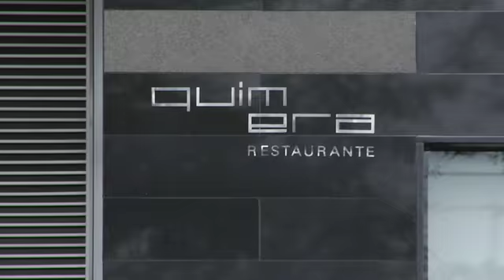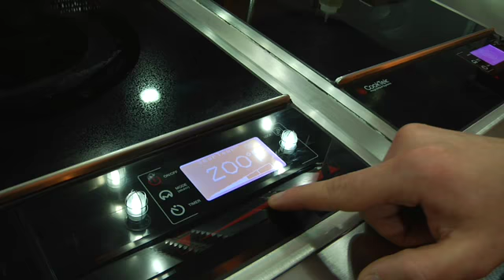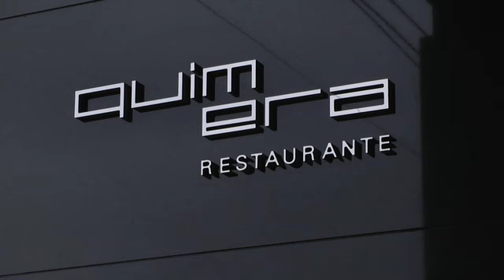Restaurante Quimera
Restaurante Quimera Lima Peru. 2009
Chef: Emilio Macías

Director: Mauro Munoz

Productor: Daniel Alcalde